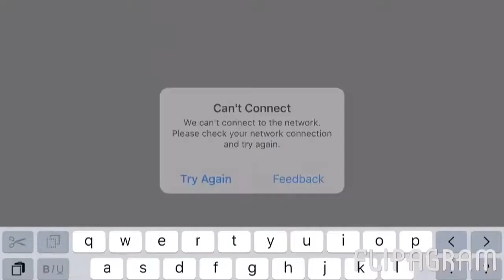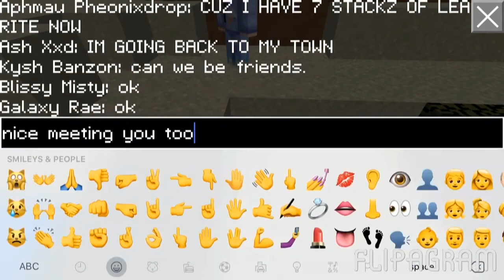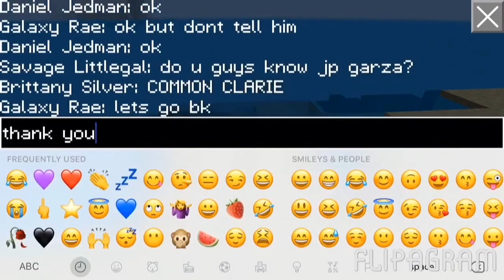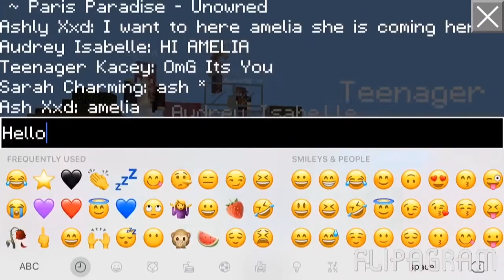BB1 How to do the water glitch with torch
I didn't really explain how to do it but i can explain here.
• first you have to do the flying glitch so place a block down (leaves) then delete it and put it fast on the top inventory and you'll see that you have 2 stacks of leaves, then place it on the water and destroy the middle because if you destroy the sides then water will come in of course. Destroy the middle part and add the torches and then log out and log back in and you'll see you did the glitch ^_^